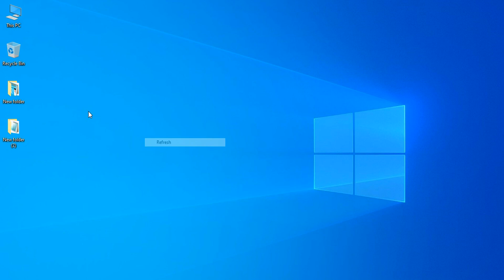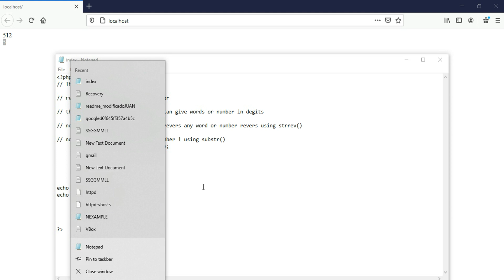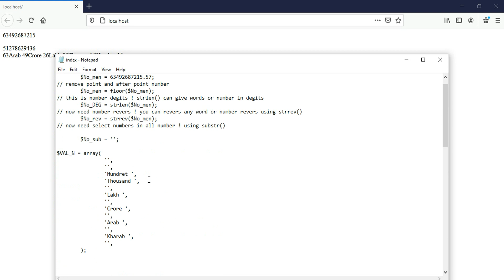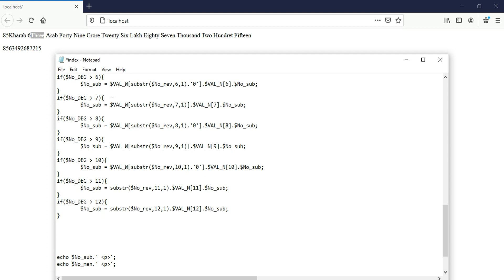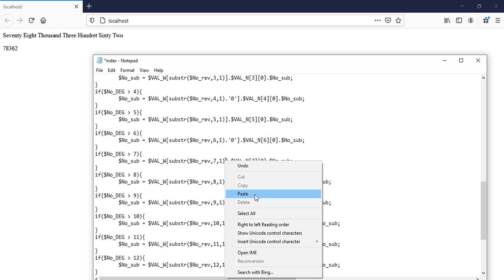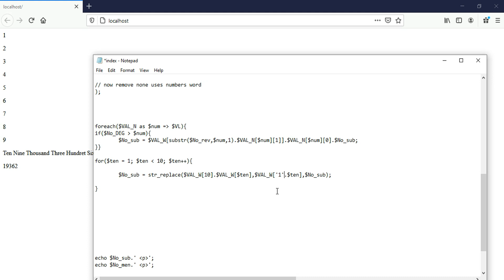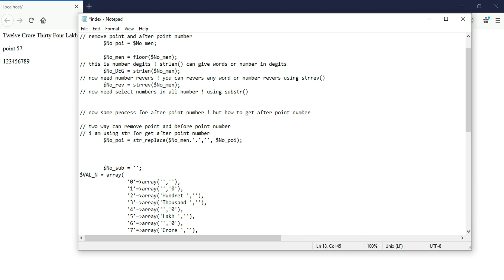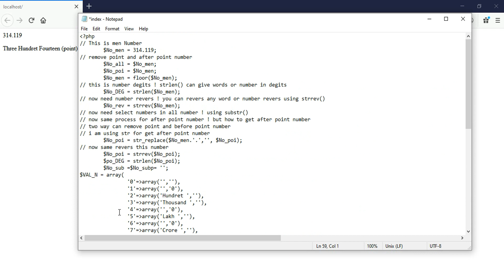PHP | Convert Number into Words in PHP | PHP Tutorial for beginners Experience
Learn Simple Logic About floor, strlen, strrev, substr, str_replace ! How To Convert Number In Words !